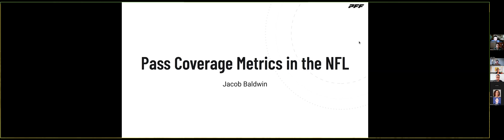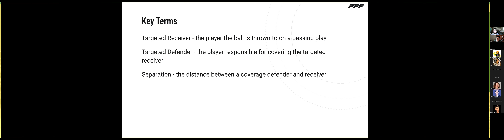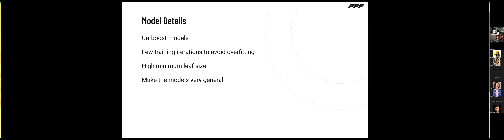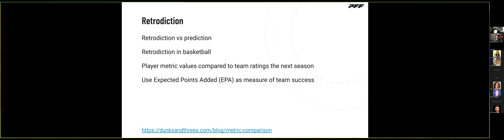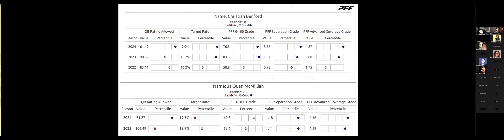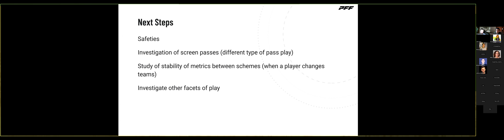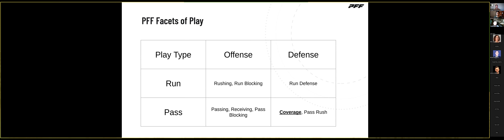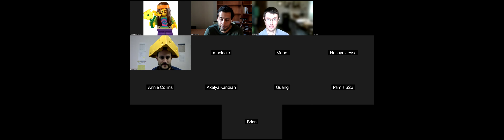Jacob Baldwin "Pass Coverage Metrics in the NFL"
Friday 8 November 2024, noon (EST)
Toronto Data Workshop
Jacob Baldwin, Pro Football Focus (PFF)
Jacob Baldwin is a Senior Data Scientist at PFF. He holds an online M.S. degree in Applied Mathematics from the University of Washington, and graduated from Clarkson University with a B.S. in Physics, a B.S. in Applied Mathematics, and a minor in Computer Science.